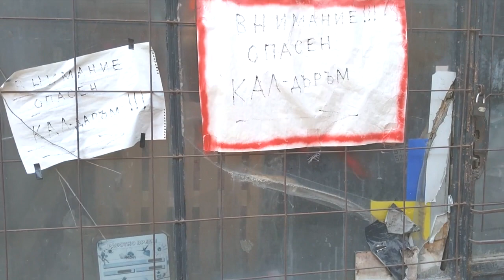Navigators - City offroad day Bulgaria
In this episode of Navigators.
We took advantage of the good weather and the opportunities that a city terrain of Veliko Tarnovo gives us with its hills, narrow and impassable stone streets. We climbed the steepest old town places within the city limits, passing through narrow and almost impassable so-called streets. Our vehicle was Hyundai Santa Fe, V6 4x4.

В този епизод на Навигаторите.
Възползвахме се от хубавото време и възможностите, които градския терен на Велико Търново ни предоставя със своите хълмове, тесни и непроходими каменни улици. Изкачихме най-стръмните стари градски места в границите на града, минавайки през тесни и почти непроходими така наречени улици. Нашето превозно средство беше Hyundai Santa Fe, V6 4x4.